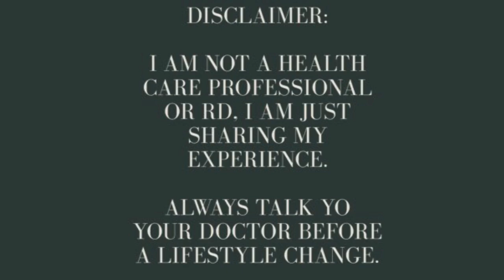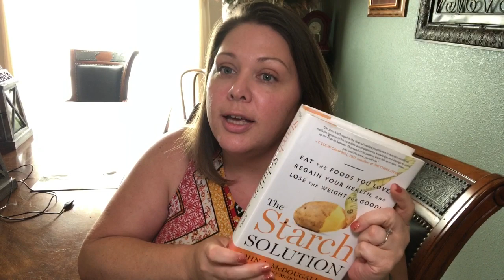How I Lost 70 lbs on The Starch Solution + 3 Tips for Success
Hey yall! Welcome. Come join me for a chat about losing 70 pounds, why weight loss is hard, and what you can do about it. I go into detail with 3 tips for success for losing weight on the starch solution. This video is packed with info and really useful strategies that I used to lose 70 pounds.

Come Visit:
@plantbasedstorm on Instagram, Facebook, and Pinterest

How Carbs Became a Dietary Supervillain